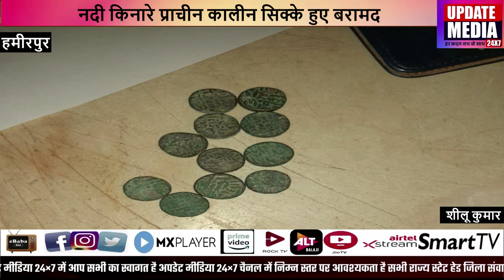नदी किनारे प्राचीन कालीन सिक्के हुए बरामद,